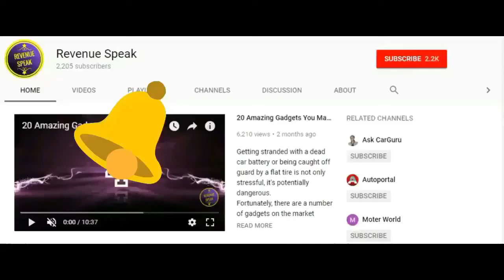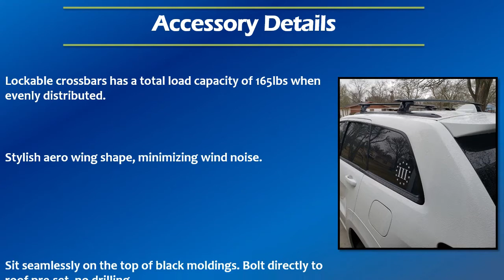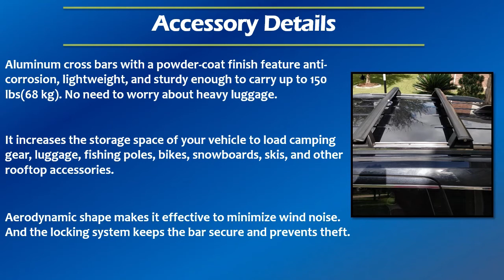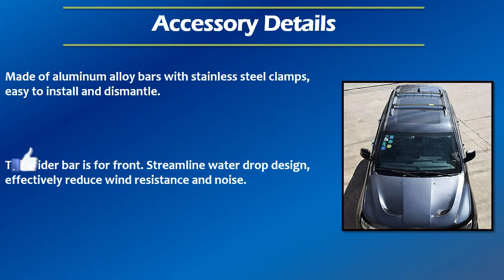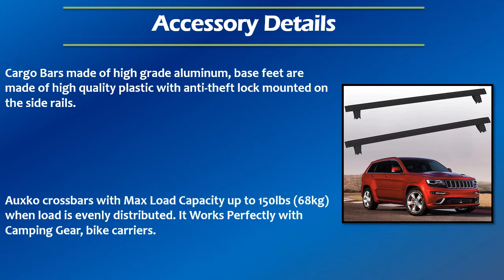Best 10 Roof Rails Roof Rack Cross Bars For Jeep Grand Cherokee Best Jeep Grand Cherokee Accessories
A roof rack cross bar is a space saving alternative to carry your extra goods that don’t fit in your car. There are lots of Roof rails, roof rack cross bars available for Jeep Grand Cherokee. It becomes harder to choose which one to buy. Here is best 10 roof rails roof rack cross bars for Jeep Grand Cherokee. You can have them in any trim level Laredo, Altitude, Limited, Overland, Trailhawk, Summit, and Summit Reserve.
You can have them for any year 2017, 2018, 2019, 2020, 2021, 2022.
#1 Mopar Roof Rails Roof Rack Crossbars For Jeep Grand Cherokee

#2 BougeRV Roof Rails Roof Rack Crossbars For Jeep Grand Cherokee

#3 HEKA Roof Rails Roof Rack Crossbars For Jeep Grand Cherokee

#4 BRIGHTLINES Roof Rails Roof Rack Crossbars For Jeep Grand Cherokee

#5 YITAMOTOR Roof Rails Roof Rack Crossbars For Jeep Grand Cherokee

#6 Mophorn Roof Rails Roof Rack Crossbars For Jeep Grand Cherokee

#7 MOSTPLUS Roof Rails Roof Rack Crossbars For Jeep Grand Cherokee

#8 Snailfly Roof Rails Roof Rack Crossbars For Jeep Grand Cherokee

#9 AUXMART Roof Rails Roof Rack Crossbars For Jeep Grand Cherokee

#10 AUXKO Roof Rails Roof Rack Crossbars For Jeep Grand Cherokee

~~~10 AWESOME GADGETS AROUND 10-20 $~~~

jeepgrandcherokee jeepgrandcherokeel jeep Important Note: We are not recomending any particual product. Thats why we are sending you on amazon search page. Products displayed here are examples. You need to do proper research before buying any of them.